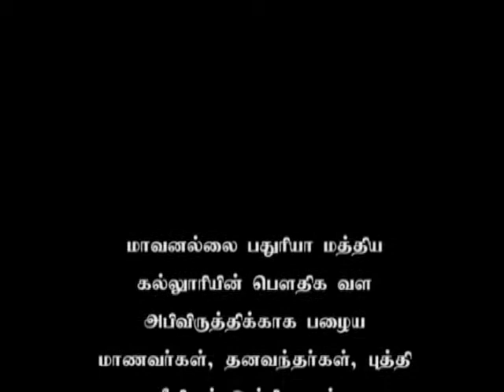bdt1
The keynote speech by Asheik M.J.M Mansoor ( Principal, Madeena National School ) on the Parents gathering on 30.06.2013 at Baduriya Central College, Mawanella.